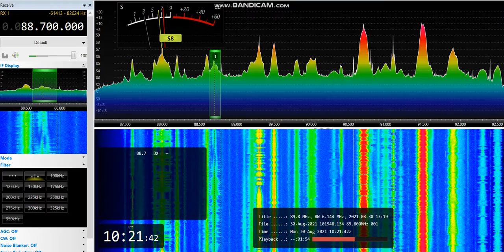[Es] 88,7 - Radio Kalina Krasnaya, Murmansk, Russia, 1378 km, ID, 30th August, 2021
Equipment: ELAD FDM-S2 + SDR Console v3.0.26 + Körner 9.2. H (opposite) pol., direction 0°, direction to transmitter 13°
30th August, 2021 at 10:21 UTC

OM ID jingle at 0:07 as "Радио Калина Красная. Музыка русской души" ("Radio Kalina Krasnaya. Muzyka russkoy dushi")